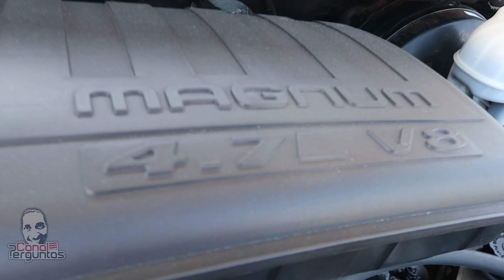🚗 Carro para quem vai trabalhar nos EUA com entrada de $ 3.500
### PROMOÇÃO CANAL PERGUNTAS: TANQUE CHEIO + SUNPASS (Sem Parar) ###

Nossa amiga Cris da Car Point Orlando, empresa parceira do canal, abriu as portas da loja mais uma vez para mostrar o preço de carros usados. Neste vídeo, ela mostra um carro perfeito para quem vai trabalhar nos EUA.

Todos os carros da Car Point, além de revisados e tem Carfax, que é um relatório com todo o histórico do veículo (se foi batido, que reparos foram executados etc.), isso garante a procedência.

PROMOÇÃO: os inscritos do Canal Perguntas que comprarem o carro na Car Point e mencionar que vieram através deste vídeo, ganham o tanque cheio + Sunpass (equivalente ao Sem Parar)!

Não deixe de assistir aos outros vídeos da Car Point aqui no canal:

CUIDADO, CONTEÚDO EXTREMAMENTE VICIANTE!

Santos Law Firm, P.L. (Dr. Walter Santos)